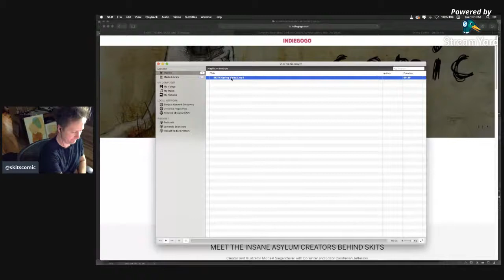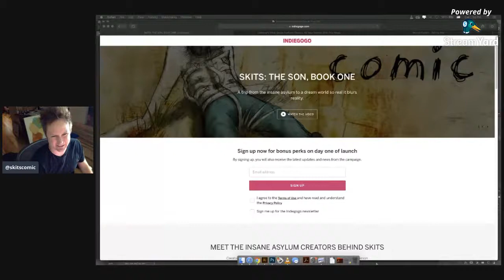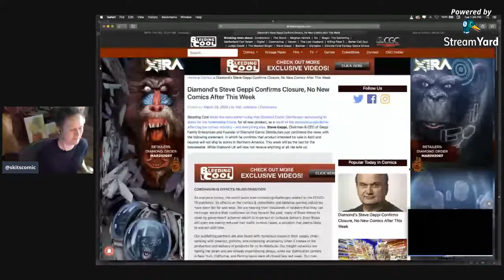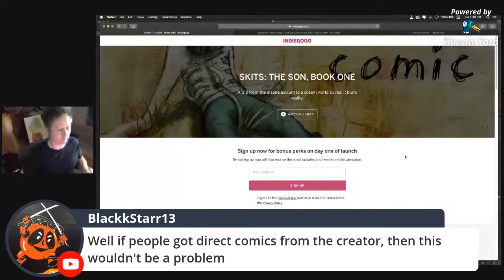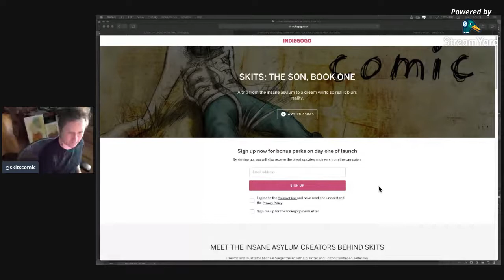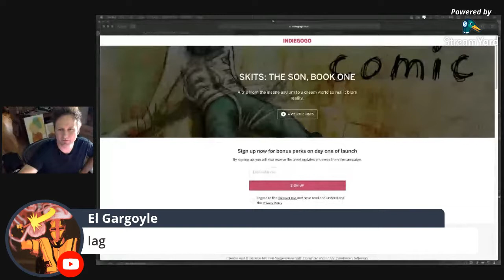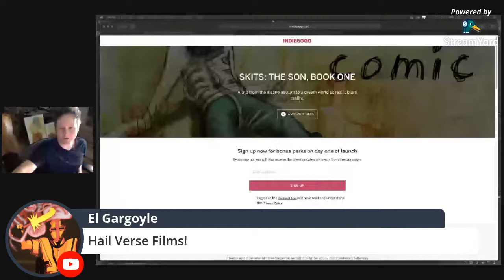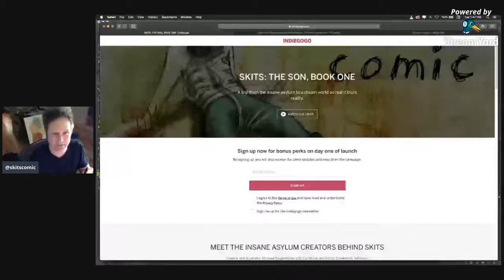SKITS in Quarantine: Day 2 - Shelter in Place!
Illustrator Michael Siegenthaler sets up another art tutorial during the COVID-19 outbreak.  Today's coverage goes over drawing aides or human figurines that help an artist visualize and draw figures.  This free art tutorial will help even the novice artist survive quarantine from home.